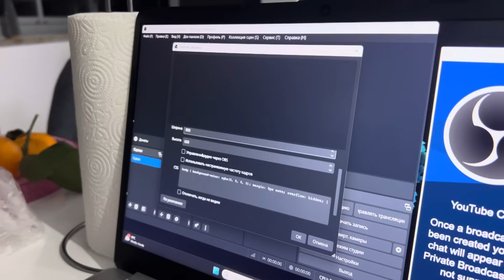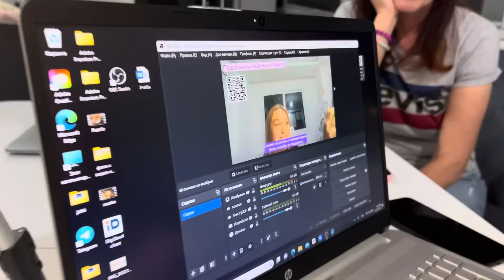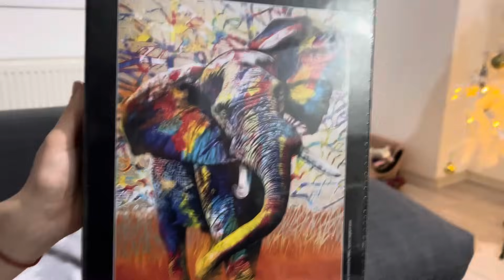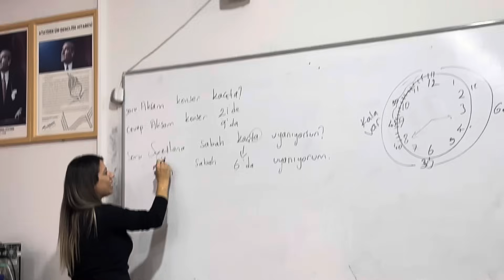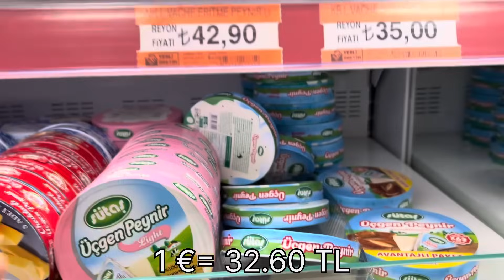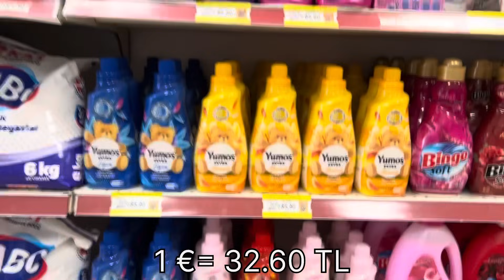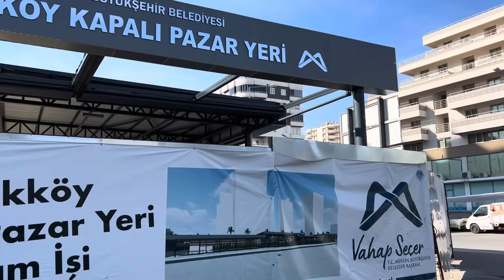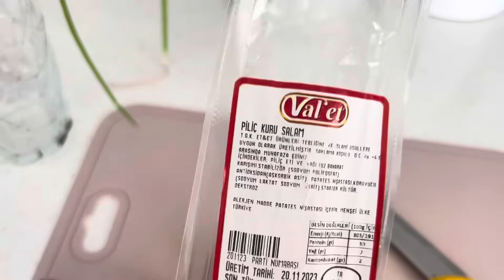290❤️МЕРСИН ТУРЦИЯ | МОИ ПЕРЕЖИВАНИЯ О ЖИЗНИ В 2024 |ТУРЕЦКИЙ |ГИМНАСТИКА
Меня зовут Светлана. В 2022 я с дочкой Марусей переехали из Эстонии жить в Турцию 🇹🇷 Город для жизни выбрала Мерсин ❤️ На моём канале Вы увидите нашу реальную жизнь ✌️